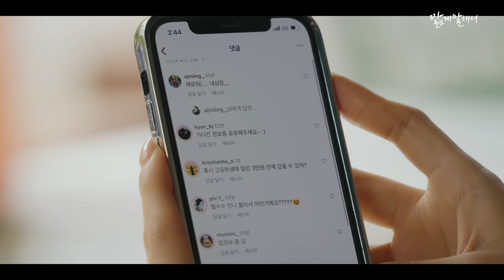사회화된 일진 (SUB)